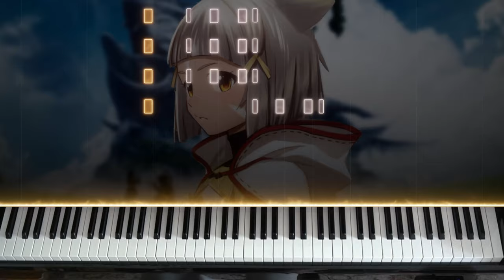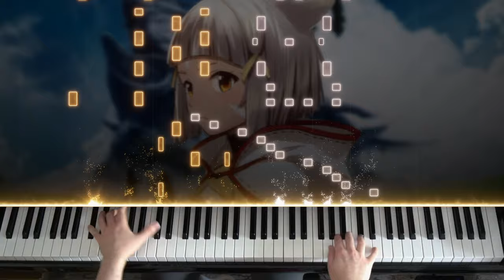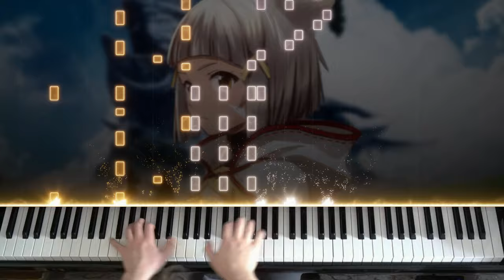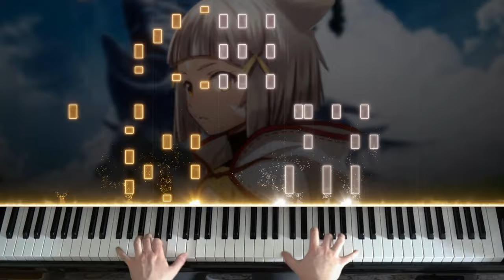💠 Xenoblade Chronicles 3 - 'Kaleidoscopic Core' on Piano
At first I thought this was like 5/10, but then I tried playing this at full speed lul